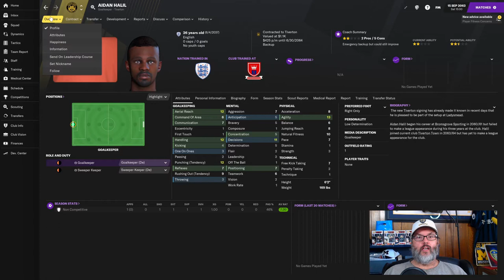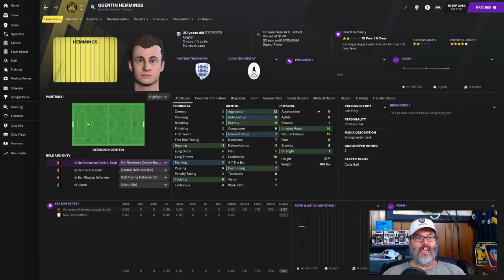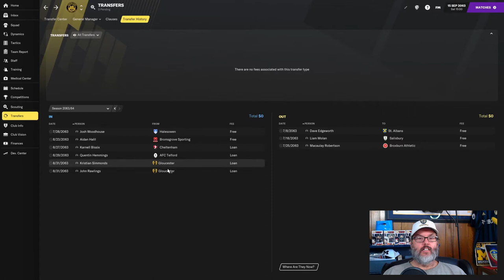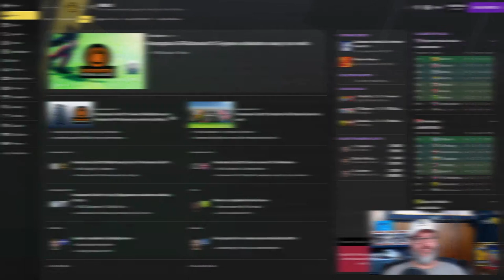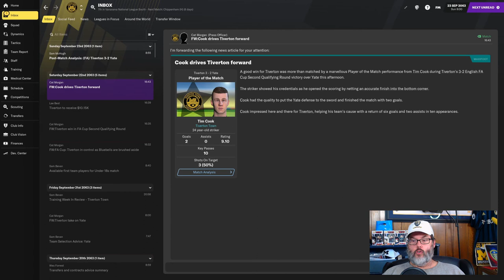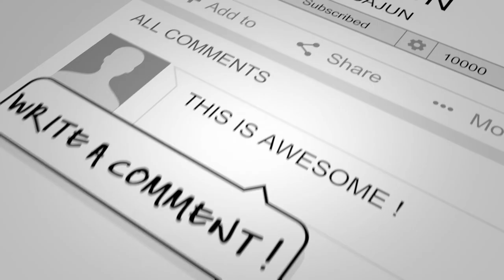Football Manager 2021 Youth Challenge - Play the Kids – Ep. 3 - Cook Cooks